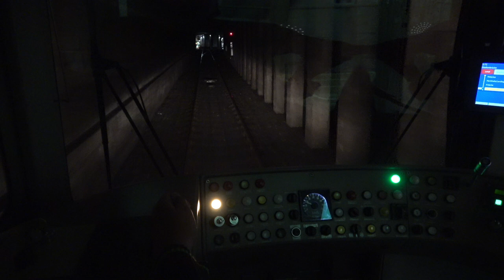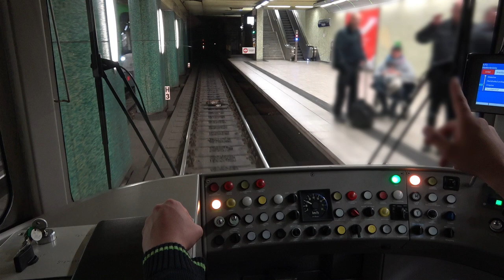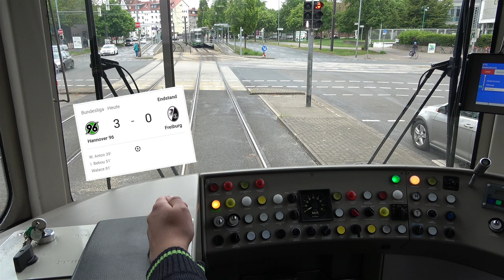[ÜSTRA] Lautstarker Fanexpress zum Fußballstadion | E-Wagen Hauptbahnhof - Stadionbrücke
Dem Stadtbahnfahrer im TW 2000 in einem Fußball-E-Wagen vom Hauptbahnhof bis zur Stadionbrücke über die Schulter geschaut.

Begleitet mich auf der Fahrt im E-Wagen zum Fußballspiel Hannover 96 - SC Freiburg und schaut dabei zu, wie die ÜSTRA mit Verstärkungszügen die Fußballfans zum Stadion bringt.

Die Kamera wurde mit einem Saugnapf-Stativ befestigt und hat die Fahrt automatisch aufgezeichnet

Lust bekommen, selbst Stadtbahnfahrer*in zu werden?

Derzeit werden wieder Stadtbahnfahrer (m/w/d) gesucht!